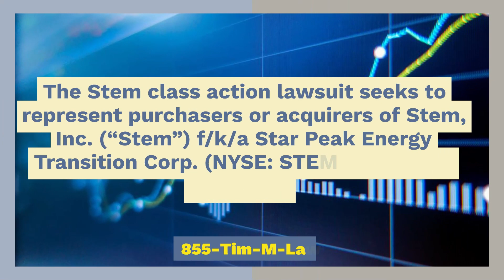STEM CLASS ACTION LAWSUIT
The Stem class action lawsuit seeks to represent purchasers or acquirers of Stem, Inc. (“Stem”) f/k/a Star Peak Energy Transition Corp. (NYSE: STEM; STEM.WS) securities: (a) pursuant and/or traceable to the offering documents issued in connection with the merger consummated on April 28, 2021 by and among Stem, Star Peak Energy Transition Corp. Merger Sub Corp., and Stem, Inc., a private Delaware corporation (“Legacy Stem”); and/or (b) between March 4, 2021 and February 16, 2023, inclusive (the “Class Period”).  Captioned Petersen v. Stem, Inc. f/k/a Star Peak Energy Transition Corp., No. 23-cv-02329 (N.D. Cal.), the Stem class action lawsuit charges Stem and certain of Stem’s top current and former executives and directors with violations of the Securities Act of 1933 and/or Securities Exchange Act of 1934.
If you suffered losses in Stem stock and wish to serve as lead plaintiff in the class action against Stem, please provide your information below.  You can also ​contact Stem Stock Loss Lawyer Timothy L. Miles by calling 855/846-6529 or via e-mail at . You can also ​contact Stem Stock Loss Lawyer Timothy L. Miles by calling 855/846-6529 or via e-mail at . Lead plaintiff motions for the Stem class action lawsuit must be filed with the court no later than July11, 2023.